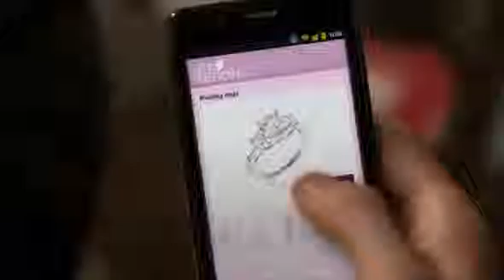Orange最新爆笑電視廣告